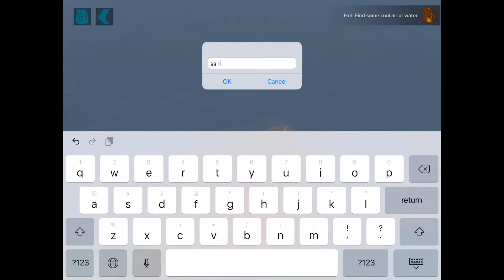AOW Part 1